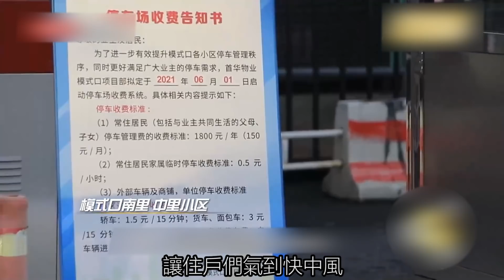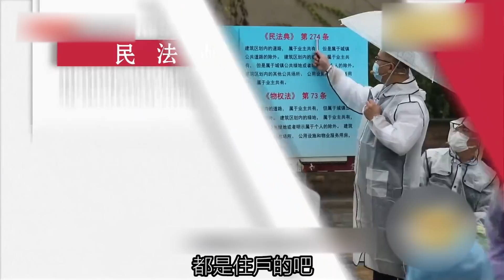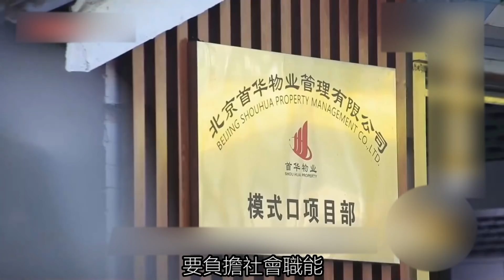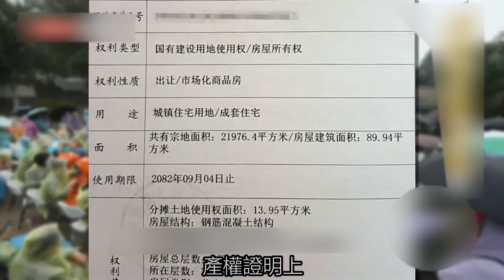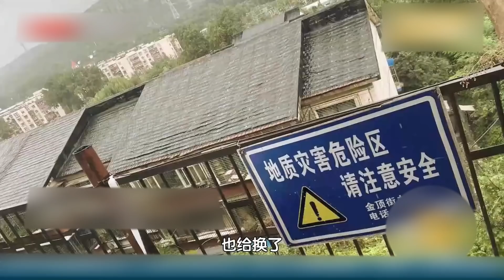【NG】我在我家停車，憑什麼跟我收停車費！